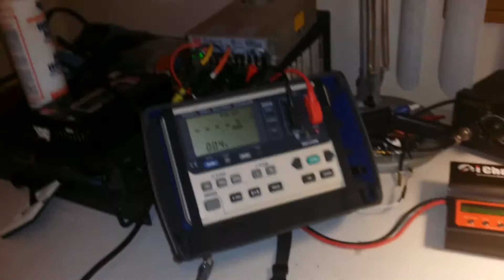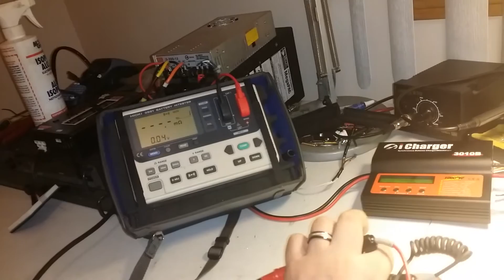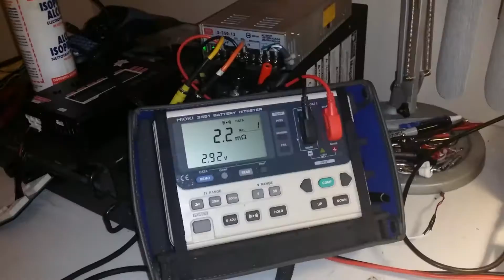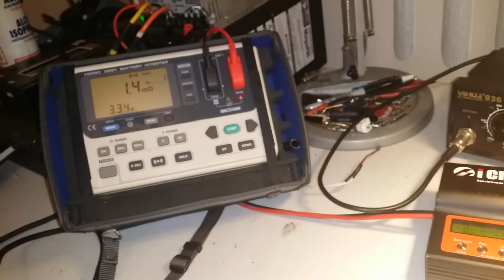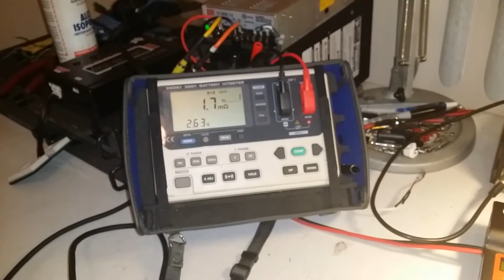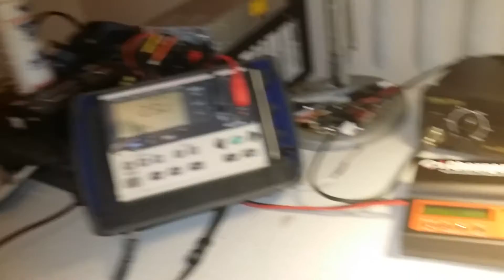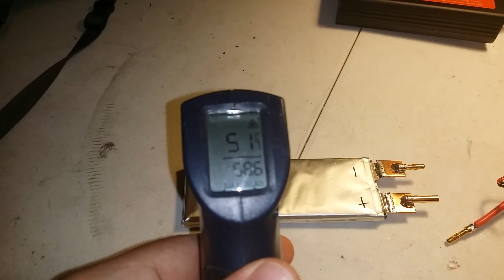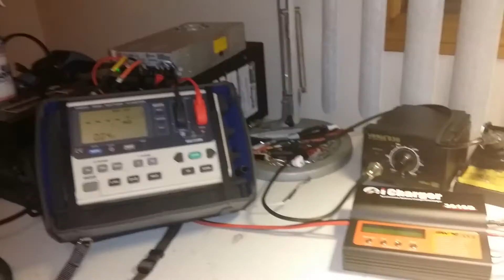turnigy 20-30c 5ah lipo @ 100amp+ discharge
i use a resistor bank made up of .15ohm 200w resistors.. 7 in parrallel.. 130amp+ load

internal resistance was between 2 to 2.5mohms by end of test

the cell used in the test has between 50 to 70 cycles.. minor puffage on the cell... approx 2+ yrs of age.. during its life its been discharged with peaks of 100amps..
it puffed up a bit by end of discharge.. returning to normal "puffage after test was done"